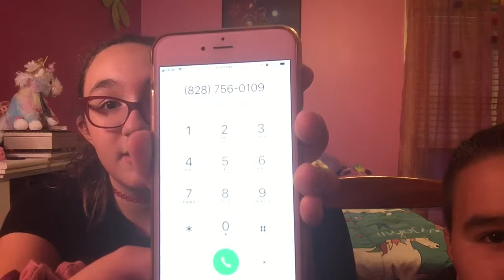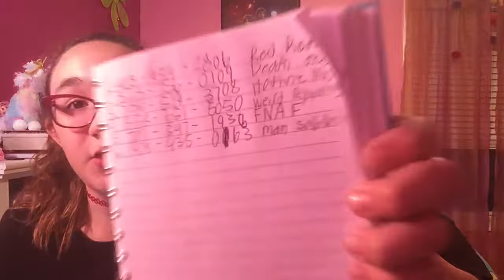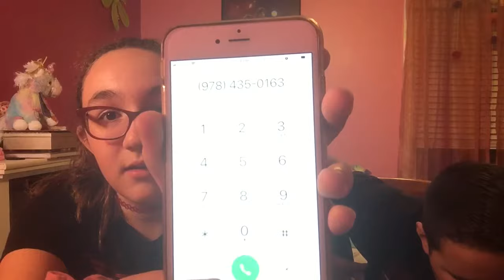Calling REAL Cursed Scary Numbers!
Hey guys! I really hope that you enjoyed the video. This video was so much fun to film and I had a blast editing it too! Let me know if you guys have any other Halloween video ideas or know any other scary numbers that I could call! I can’t wait to start doing more Halloween videos! It will be so much fun. Bye guys!